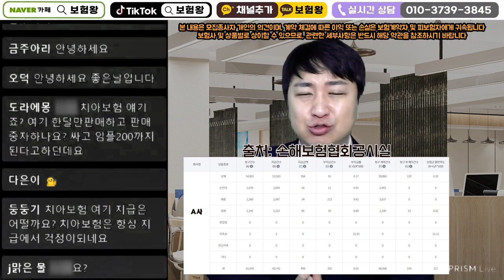가성비 좋은 N사 치아보험 보험금 잘 나올까??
소형회사이긴 하지만. 그래도 보험금 잘나오는 회사임으로
전혀 걱정하실 필요는 없습니다.

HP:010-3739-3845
카톡친구추가:r2an
카톡플러스친구:보험왕